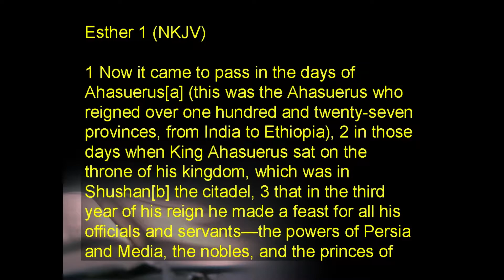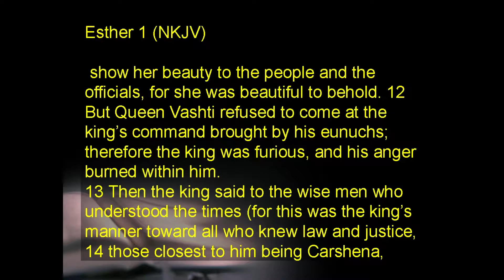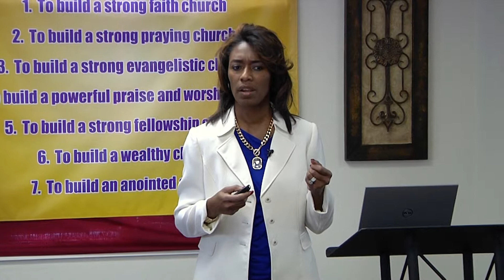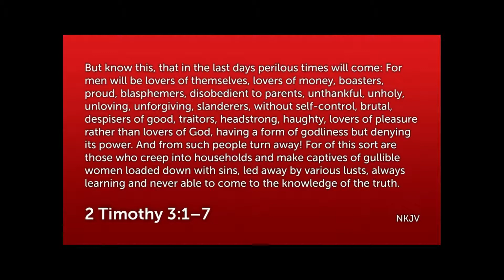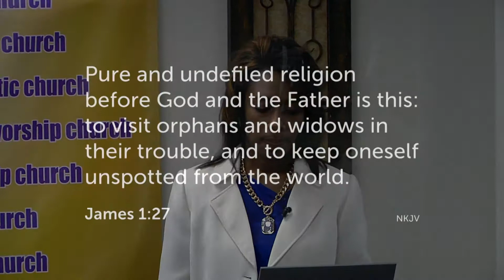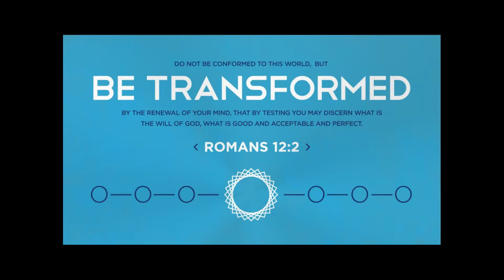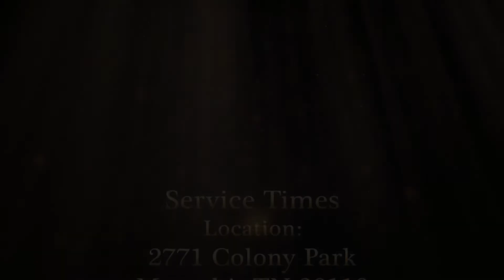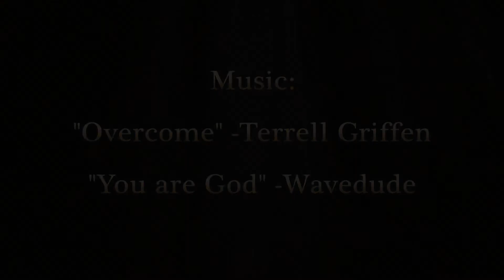Are you preparing for the King?